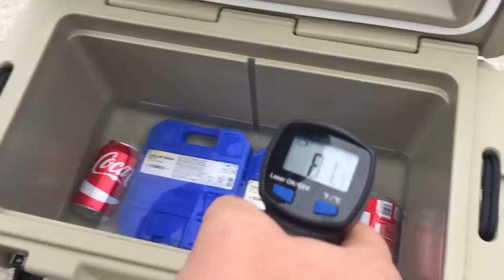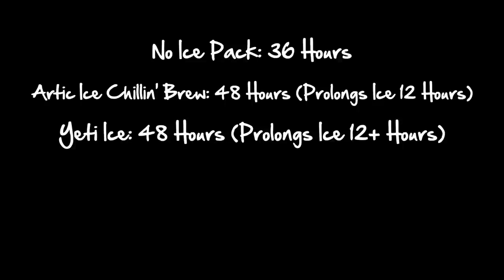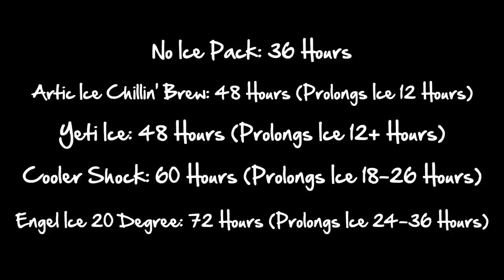Best Ice Pack For A Cooler Ice Challenge-Testing Top Rated Ice Packs In Roto Molded Coolers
tackles the best ice pack for a cooler.

What's Better, ice or an ice pack? Turns out, using both in conjunction with each other will prolong your ice the longest. However, which ice pack provides the best bang for your buck?

We also test different style ice packs. For example, the Cooler Shock and Techni Ice Sheet requires some initially set up. They are not ice packs you can simply throw in the freeze. On the flip side, these held their temperatures among the best, see which one is the best.

In this Ice Challenge we test the following Ice Packs:

✩Yeti Ice
✩Engel Ice
✩Arctic Ice
✩Cooler Shock